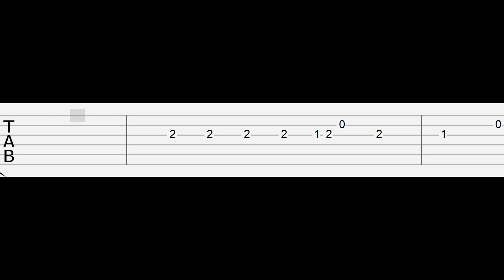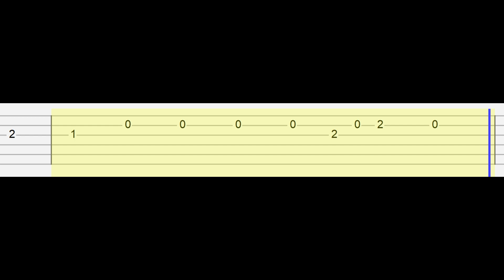Swan Lake, Tchaikovsky - Dance of the Little Swans (Easy Guitar Tabs Tutorial)